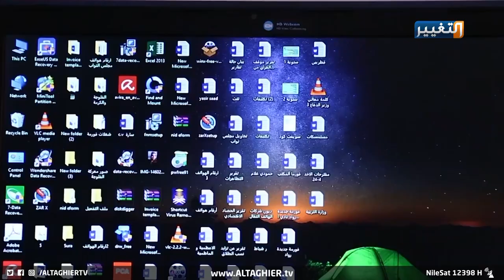خدمات الإنترنت في العراق لا زالت بدائية | تقرير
ضعف خدمات شبكة الإنترنت في العراق لازالت مستمرة على الرغم من فرض شركات القطاع الخاص منذ عام الفين وثلاثة سيطرتها على خدمة الإنترنت في عموم البلاد
تقرير: أنمار العبيدي
قراءة: أية العدوان